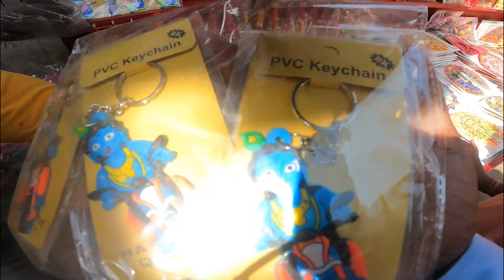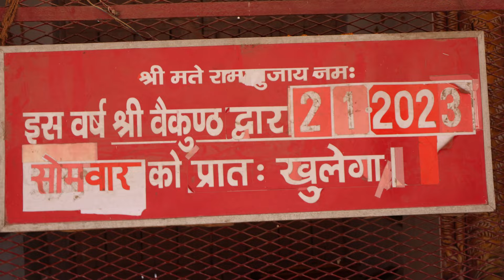Banke Bihari🙏❤️🙏 Mandir🛕Ranganathan mandir 🙏🙏🙏 bakebihariji vrandavan krishna jaishrikrishna❤️❤️